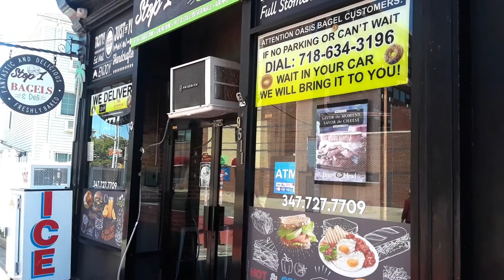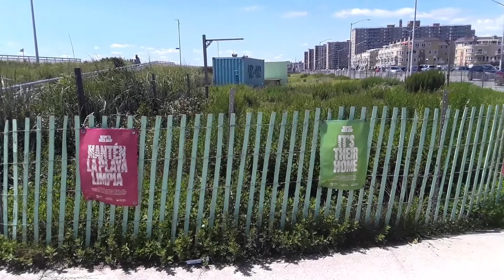UNA RIVIERA IRLANDESA EN QUEENS. ROCKAWAY BEACH. QUEENS, NY.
Walking around Rockaway Beach. Queens, NY.
Paseando por Rockaway Beach. Queens, NY.